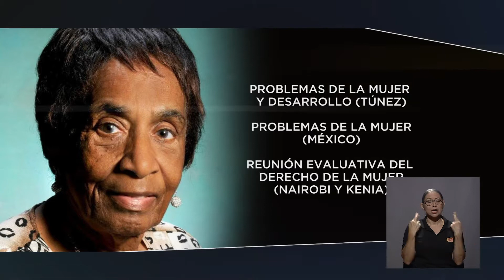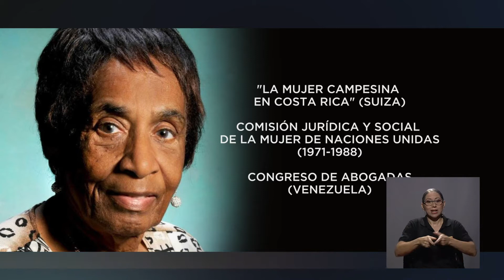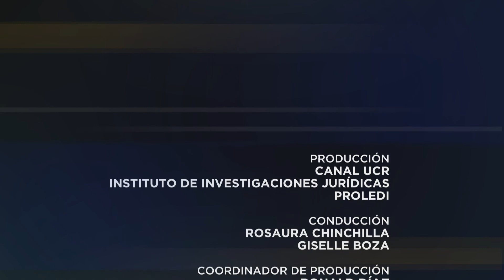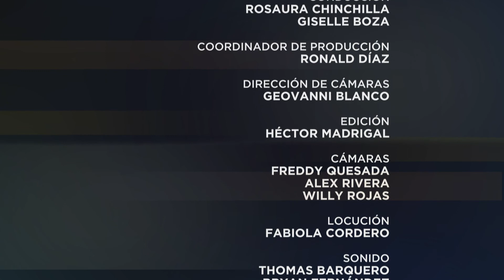Especiales UCR-Mujeres de ley: Thelma Curling Rodríguez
EspecialesUCR y el Instituto de Investigaciones Jurídicas UCR, nos presentan a Thelma Curling, licenciada en Derecho por la UCR, primera mujer afrocostarricense en ocupar el puesto de presidenta municipal del Cantón Central de Limón, exdiputada por Limón, luchadora por los derechos de las mujeres, etc.